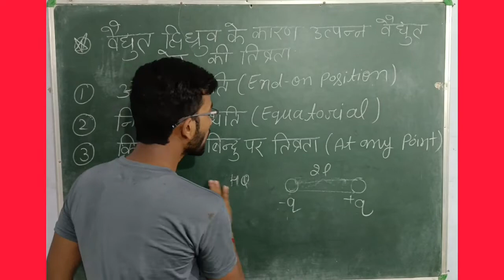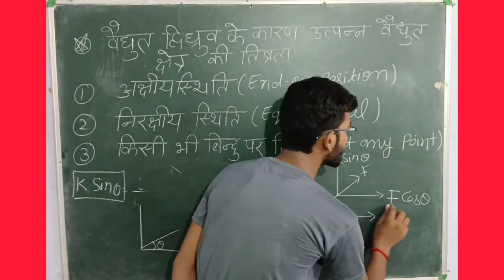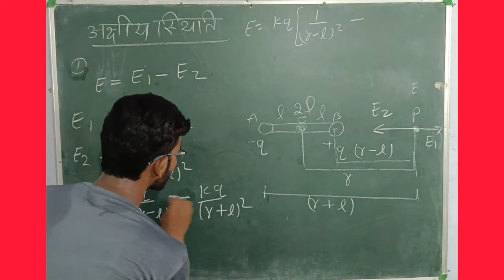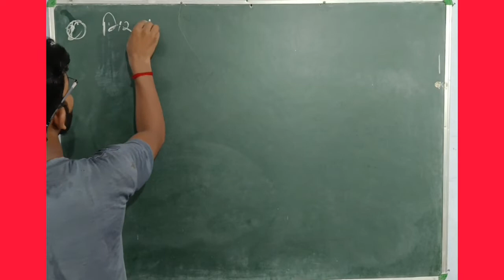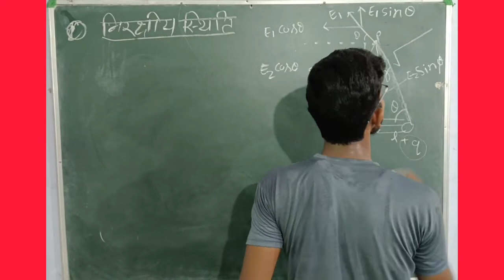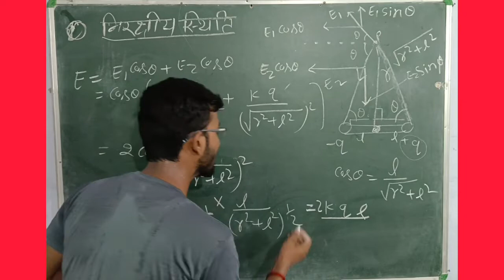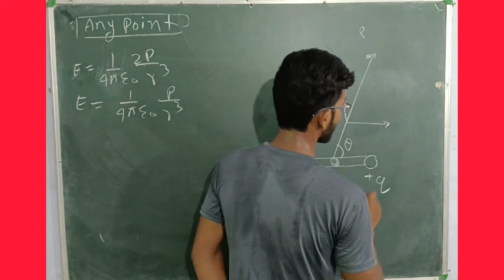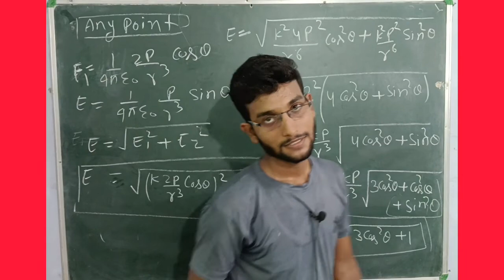| Electric Charge And Field | Electric Dipole Electric Field On Axis On Equatorial And Any Point JEE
Electric Charge And Field | Electric Dipole Electric Field On Axis On Equatorial And Any Point

अक्षीय स्थिति  निरक्षीय स्थिति ओर किसी भी स्थिति Intensity Of Electric Field Due To Dipole

chapter 1

Class 9 to 12th Up Board And Cbse Board Physics Chemistry And Mathematics and JEE/NEET
Hindi Midium and English Midium